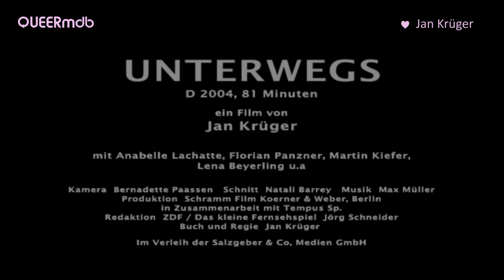Unterwegs | Film 2004 -- schwul, bi [Full HD Trailer]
__ UNTERWEGS__________________
AKA: En Route
Drama (Deutschland 2004)
Mit Anabelle Lachatte, Florian Panzner und Martin Kiefer
Regie/Drehbuch: Jan Krüger

* Dies ist ein Amazon-Partnerlink. Bei jedem Kauf darüber verdiene ich eine kleine Provision.